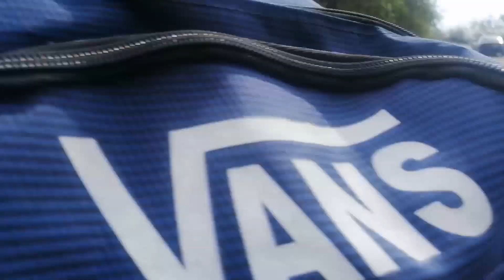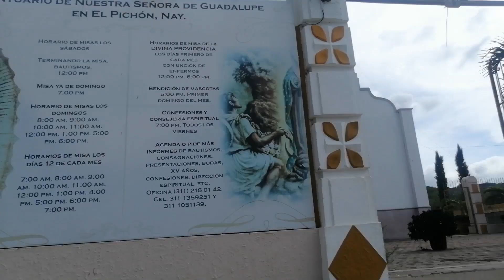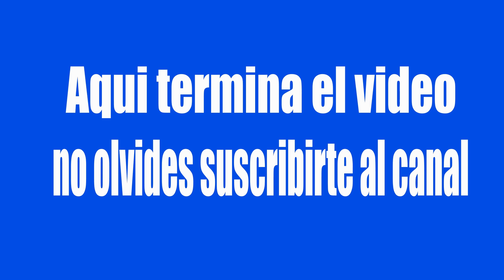Explorando caminos,casa en forma de pirámide y visita al pichón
En este vídeo hacemos un recorrido por varios poblados del de municipio de Tepic ademas te mostramos una casa en forma de pirámide y visitamos al santuario de nuestro señora de Guadalupe en el Pichón Nayarit